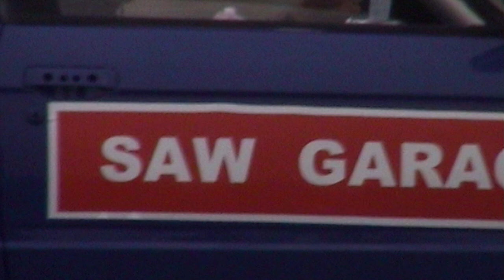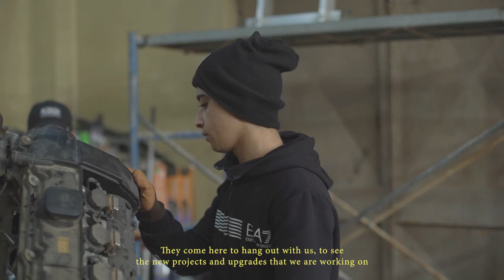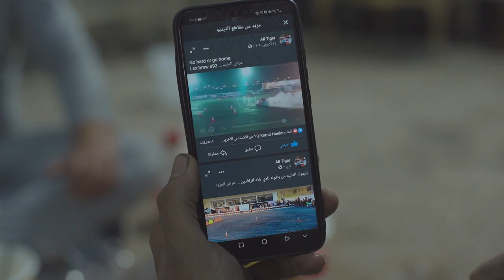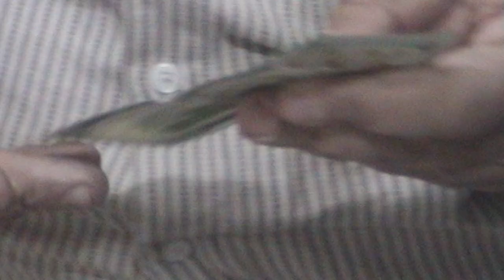A touching portrait of the youngest drifter in Baghdad "Hassouni the King"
Directed by Charles Thiefaine, 'Baghdad Motors' is a touching portrait that reveals moments in the life of Iraqi teenager Hassouni

Becoming a small celebrity in the field, Hassouni has been driving since a child. "He has always had it in his blood. As a child, he could already drive. It is innate," says his father

'Baghdad Motors' tells the story of how, in the suburbs of a city of 8 million people marked by years of war and violence, a group of friends grew up to escape boredom and live a happy life